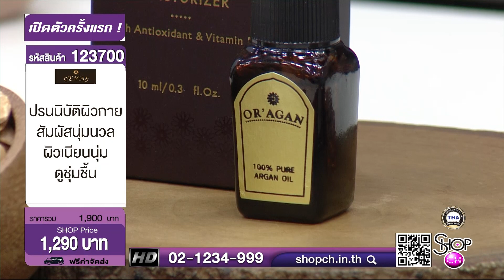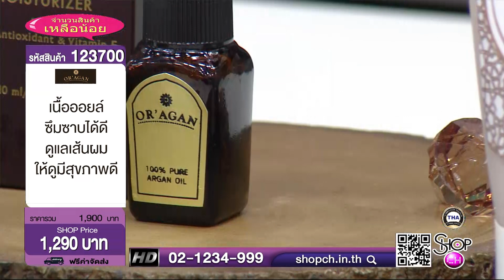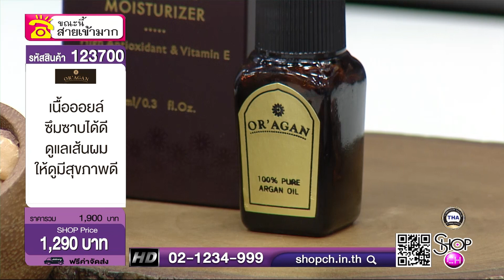OR'AGAN เซตออแกนิคอาร์แกนออยมอยส์เจอร์ไรเซอร์1ขวดและสครับ1หลอด รหัสสินค้า123700(เทปรายการ)